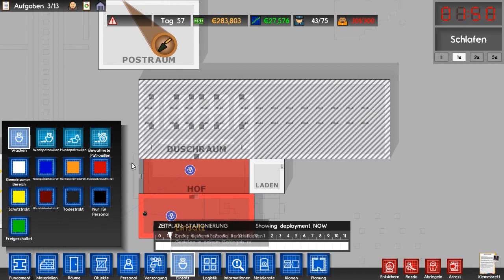Prison Architect S2 -|034| - XXX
Die 4 und 30 ste Folge der zweiten Staffel von Prison Arcitect ist da!

• Über das Spiel:

- Prison Architect
- Entwickler / Publisher --  Introversion Software
- Erschienen -- Early Access

Ein Aufbau-Strategie Spiel der alten Schule. Keine aufwändige Grafik, dafür aber garantierter Suchtfaktor.

Auch hier mit dem üblichen Bla Bla: konstruktive Kritik gerne gesehen, alles andere nicht!

Viel Spaß!